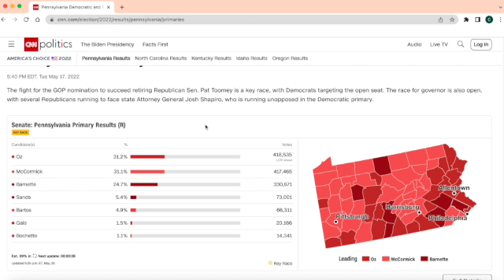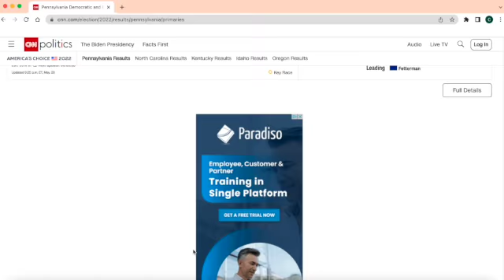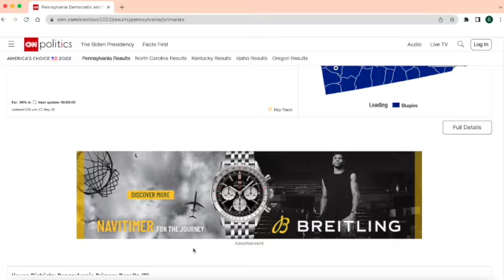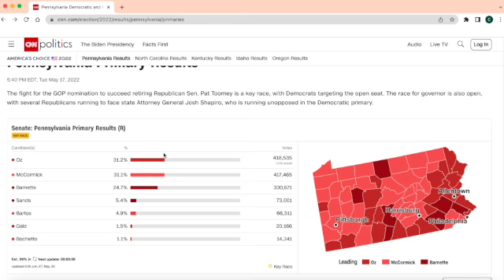Oz vs McCormick- What is happening in Pennsylvania's senate primary?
Analysis about what the PA primary results mean.
Images from CNN